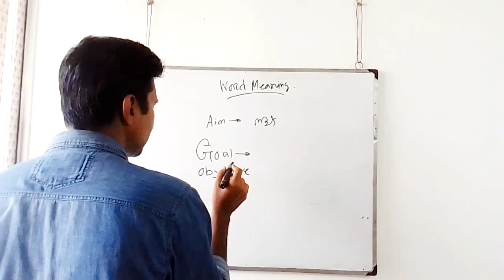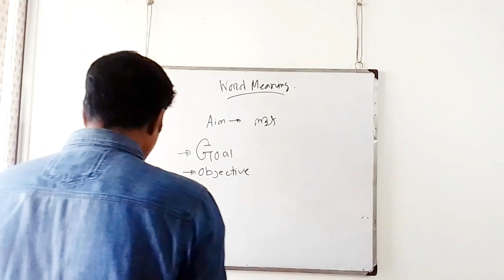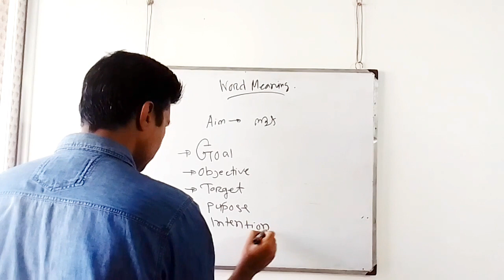aim synonym । synonym and antonym । synonym in english ।synonym in hindi ।